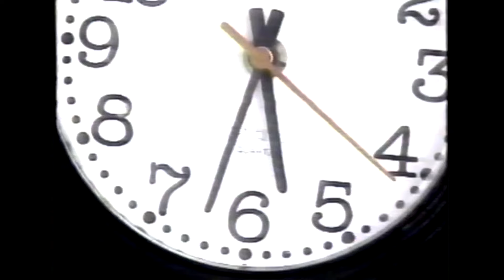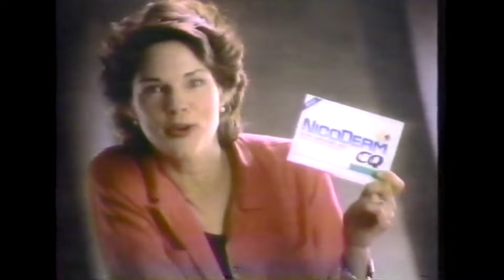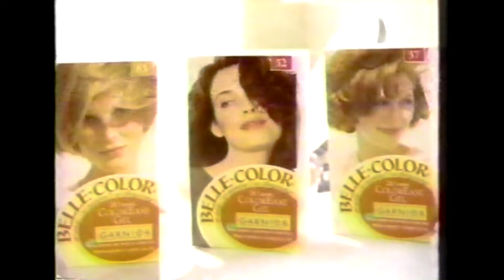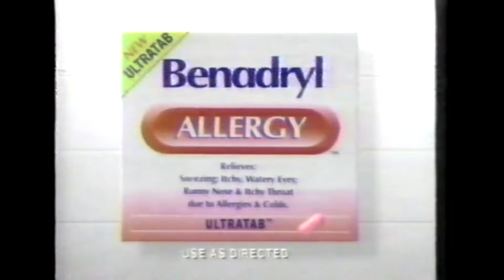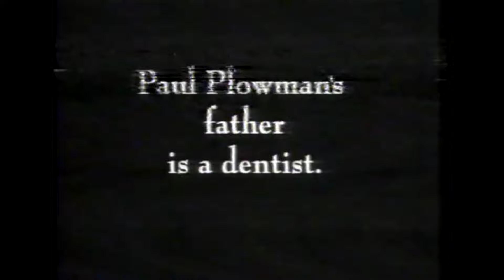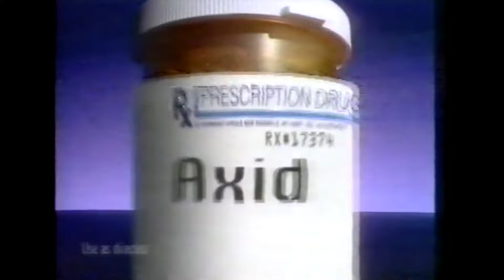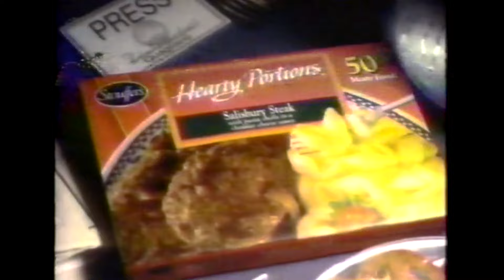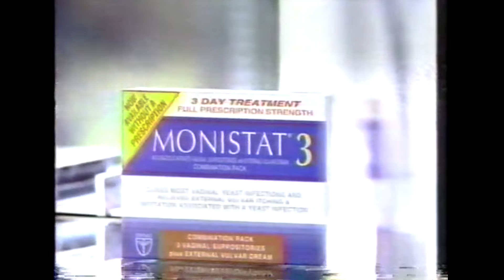VINTAGE TV COMMERCIALS (1996)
00:00 - In the Beginning...
00:08 - Should OJ Get Custody of His Kids?
00:18 - KNX Action News Channel 2
00:49 - Massey Cadillac
01:51 - Vons Club
02:22 - Carrows
02:53 - IHOP
03:24 - Mercedes
03:55 - Pets Smart
04:25 - Nicoderm
04:57 - Intimate Shave Creme
05:28 - Thrifty Payless
06:00 - Eternity
06:31 - Uban Coffee
07:02 - Kraft Macaroni & Cheese
07:34 - Betty Crocker
07:50 - Duracell
08:06 - Sprint
08:37 - Mc Donalds
09:08 - Diagnosis Murder Promo
09:28 - Nash Bridges Promo
09:50 - Nanny Pearl Promo
10:10 - Belle Color
10:42 - US Postal Service
11:13 - Healthy Choice
11:29 - ATT
11:45 - Benadryl
12:16 - Soft Scrub
12:47 - GTE
13:18 - Islands of Hawaii
13:49 - White Diamonds
14:19 - Weight Watchers
14:50 - Nutrigrain
15:21 - Maytag Repairman
15:52 - Saturn
16:23 - Clairol Loving Care w/Jayne Seymore
16:39 - Mentadent
16:55 - Axid AR
17:26 - Health Net
17:57 - Stouffers
18:28 - Elizabeth Arden
18:59 - Sara Lee
19:32 - JC Penny
20:04 - Uniglobe Travel
20:20 - All Detergent
20:36 - Monistat 3
21:07 - Maybelline Great Wear Lip Color
21:38 - Slimfast
22:11 - VTC Credits
22:37 - Contact Info.